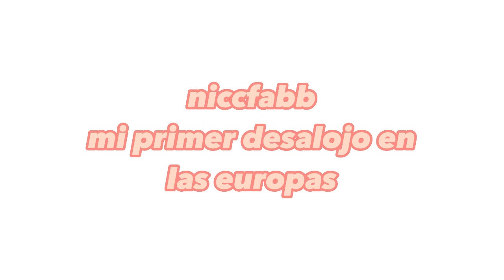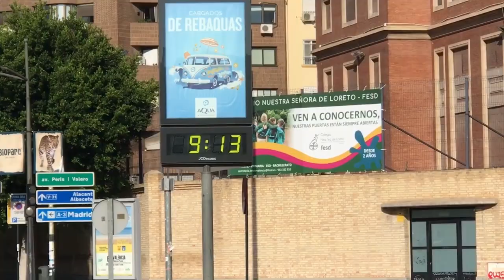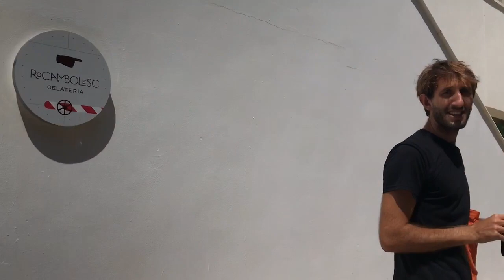MI PRIMER DESALOJO EN LAS EUROPAS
Lo que no te mata te hace mas fuerte, vamos mis amores!